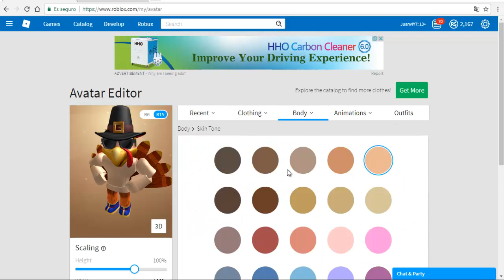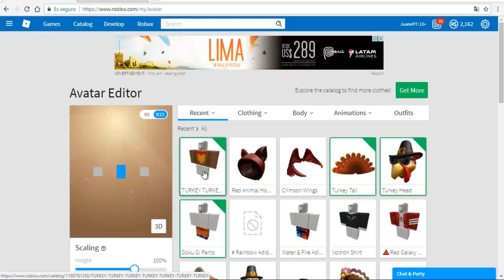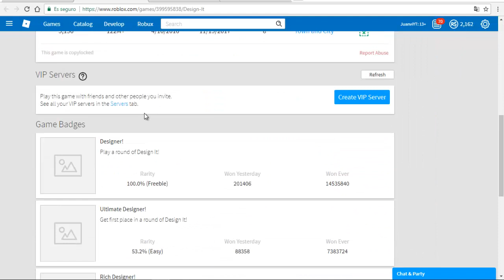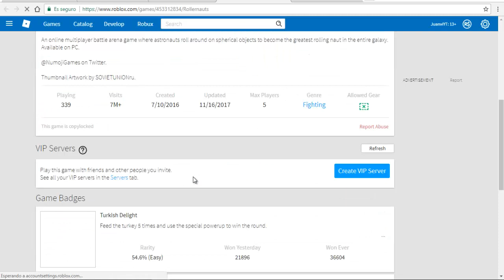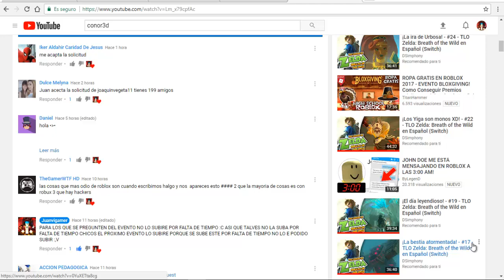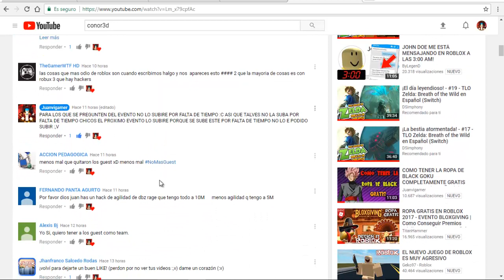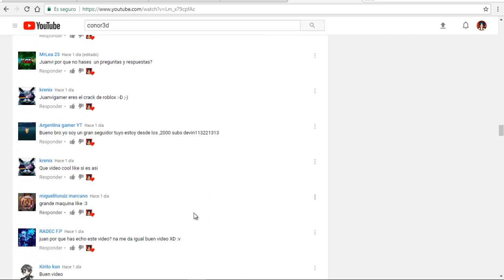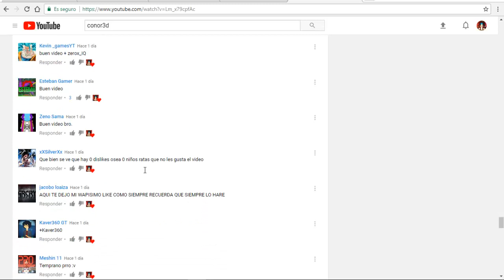COMO SER UN PAVO TODO ZUCULENTO 7u7 EN ROBLOX NUEVO EVENTO BLOXGIVING (ESPAÑOL)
Hola amigos de youtube esta vez les quiero enseñar a como ser un zuculento pavo en roblox o mejor dicho como vestirse de pavo en roblox en el nuevo evento tambien queria mostarles como hacer cada evento sin tener que estar viendo videos xD bueno no se olviden dejarme tus likes si te gusto el pavo zuculento activame esa campanita papu que se que quieres 7u7